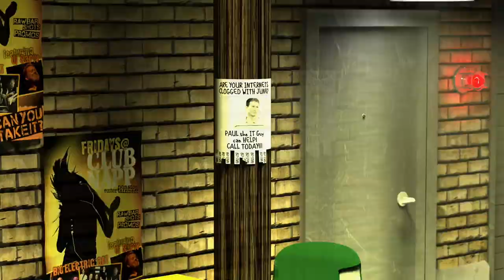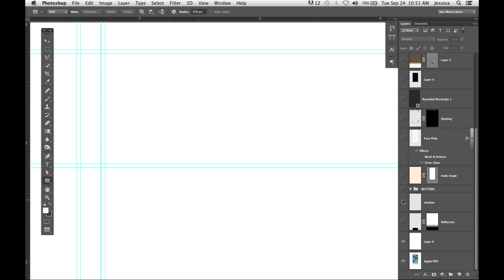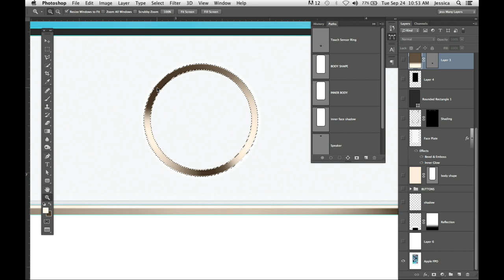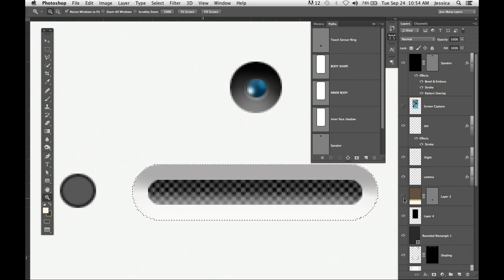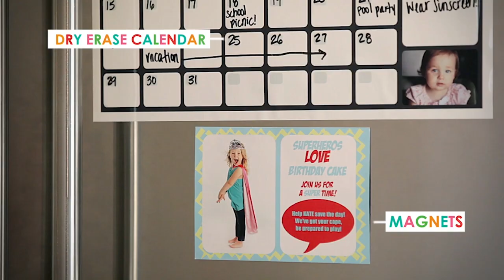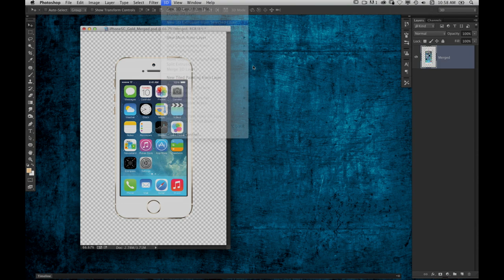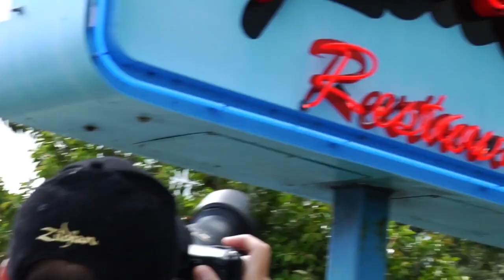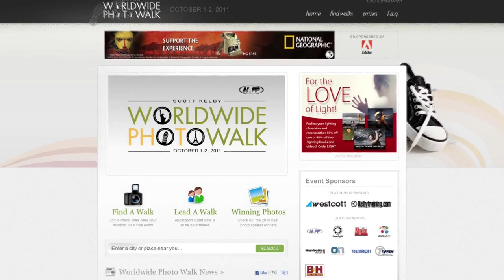PhotoshopUser TV: Creating an iPhone in Photoshop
Jessica shows how to build your own iPhone in Photoshop without having to use Apple's iPhone image. Corey has a quick tip on how to make your iPhone image 3D.